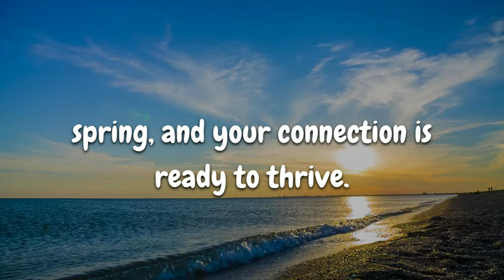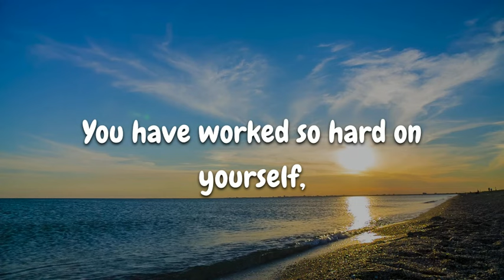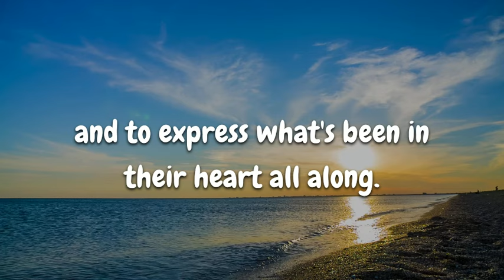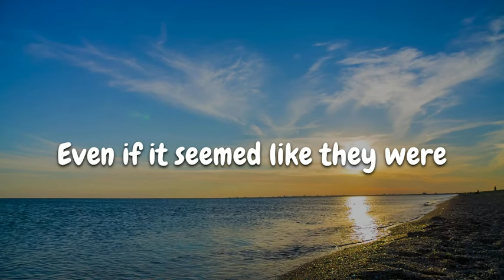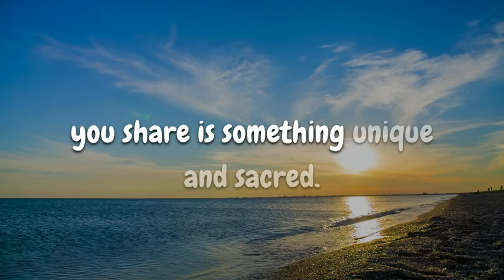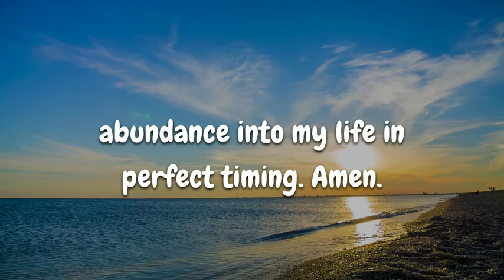You are the first woman who touched their heart..,| Love Facts | Quotes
Love Quote
jesus message,
 tarot,
god says,
spirituality,
spirit guides,
spiritual guidance,
new beginnings,
spiritual awakening,
trusting the journey,
faith in the universe,
listening to intuition,
finding your path,
guardian angels,
twin flames,